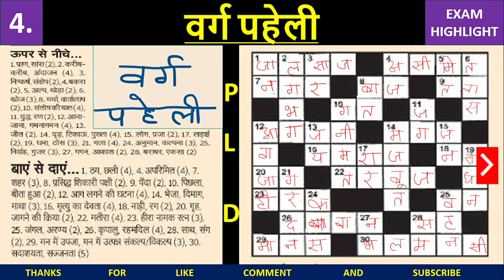4 | CROSSWORD | VARG PAHELI | वर्ग पहेली | हिन्दी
4 | CROSSWORD | VARG PAHELI | वर्ग पहेली | हिन्दी

E-COMMERCE:
SPEED CUBE (3*3*3)
BLUETOOTH WIRELESS EARPHONE ONEPLUS
BOAT SMARTWATCH